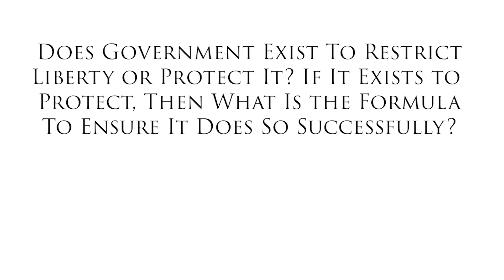Did You Know: Does Government Exist To Restrict Liberty or Protect It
Does Government Exist to Restrict Liberty or Protect It?When governments are created, they are usually created for very specific purposes. When the Founders created the United States, many of them pushed hard for what is now known as the “Bill of Rights,” a part of the Constitution that guarantees certain rights and liberties. Watch Rick explain that government is not created to restrict our liberty as so often happens today, but is created to protect it.